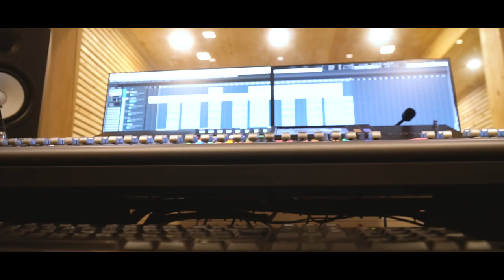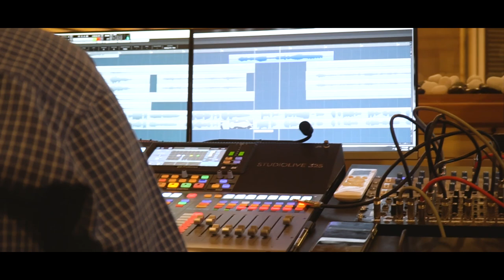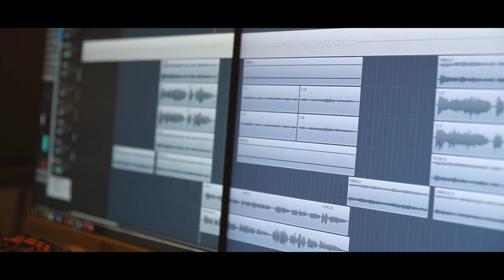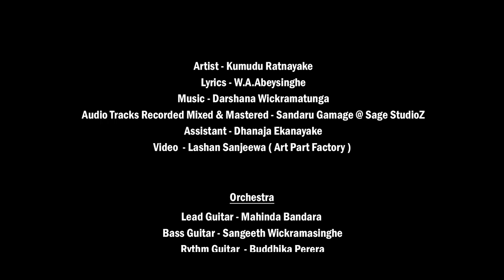Thahanam karannepa | Kumudu Ratnayake | Official Music Video | (Music by Darshana Wickramatunga)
තහනම් කරන්නෙපා
වැටකොටු බඳින්නෙපා
පෙම් සියොතුන්ගේ හීන
බිඳින්න එහෙම එපා...
මේ පෙම් සියොතුන්ගෙ හීන බිඳින්නෙපා

මහ මග දෑලේ මල් පිපුණේ
අතැඟිලි පටලා පෙර දවසේ
ඔබ පියමංකළ මල් මාවතමය
උන් දැන් හෙමිහිට දුර යන්නේ

විකසිත වූ නව යෞවනයේ
මල් ගොමු පූදින අරුණැල්ලේ
ගගන සරන්නට මේ සියොතුන්ටත්
අවසර අහිමිද මිනිසුන්නේ.

- ආචාර්ය ඩබ්. එ්. අබේසිංහ

Artis : Kumudu Ratnayake
Lyrics : Dr.W.A.Abeysinghe

Audio tracks recorded mixed and mastering : Sandaru Gamage @ Sage  StudioZ

Video Editing : Lashan Sanjeewa

Orchestra
Lead guitar : Mahinda Bandara
Bass Guitar : Sangeeth Wickramasinghe
Rythm Guitar : Buddhika Perera
Key Boards : Priyantha Gamage /Tharindu Jayathilake
Flute : Janaka Bogoda
Percussion : Dhananjaya Somasiri / Priyakumudu  Medawaththa
Drums : Niresh Perera
Violins : Sanath Sathischandra / Rukshan Gunawardhana / Thisara Bandara
Saxophone : Jayantha dissanayake